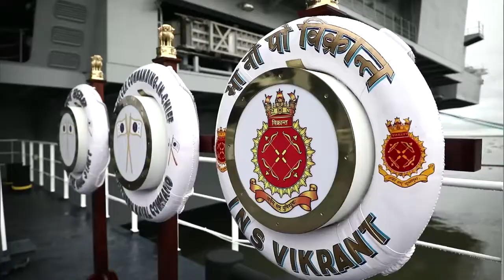INS Vikrant To Make Indias Defence Self-Reliant' PM Modi Commissions India's Maiden Aircraft Carrier